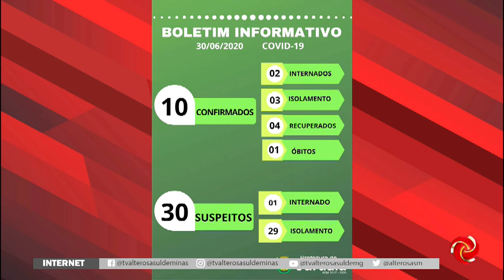Mortes na região por covid-19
COVID-19: MORTES CONFIRMADAS NA REGIÃO | Mais mortes foram registradas no Sul de Minas.